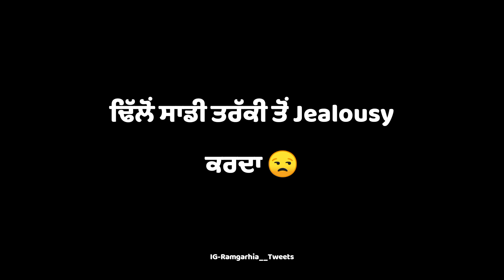SAALE DALLE || DHILLON PREET || RAMGARHIA__TWEETS || BLACK BACKGROUND STATUS